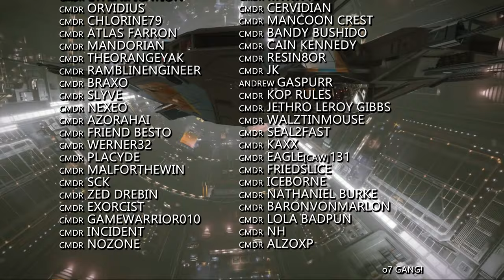Elite Dangerous: Noob Slavers Banished, Bots Highlighted, Colonia Engineering Opportunity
In Elite Dangerous news this week ...the noob slavers we reported on last week appear to have been targetted by Frontiers ban hammer. The Problem of Bots in the game and a new community initiative to highlight the problem. And Down to Earth Astronomy will take you to Colonia to get your engineering sorted!

Incidental Music by Miguel Johnson